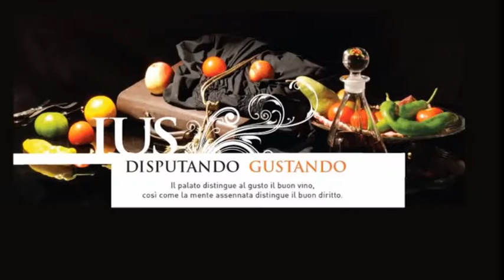"Sempre Daccapo" di Fausto Bertinotti - Antonio Galletti, Cons. Tesoriere C.d.O. Avv. Roma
Registrazione effettuata il 26 marzo 2018
Presentazione del libro "Sempre Daccapo" di Fausto Bertinotti MARCIANUM PRESS

IusArteLibri ) organizza l'incontro con Fausto Bertinotti, sindacalista e già Presidente della Camera dei Deputati, per presentare il libro "Sempre Daccapo".

Intervento di Antonio Galletti, avvocato,  cons. Tesoriere  C.d.O. Avvocati di  Roma.